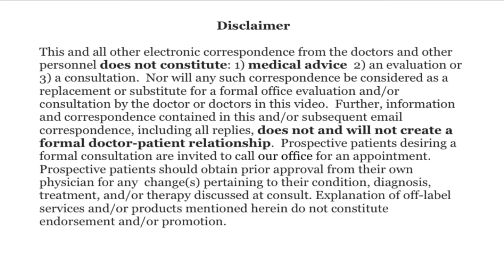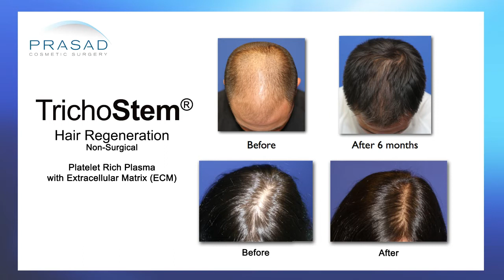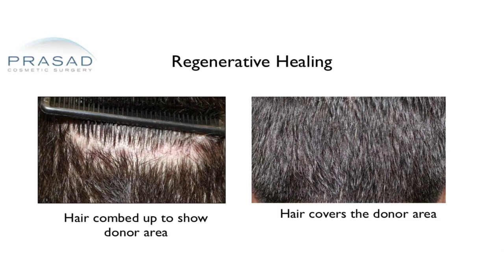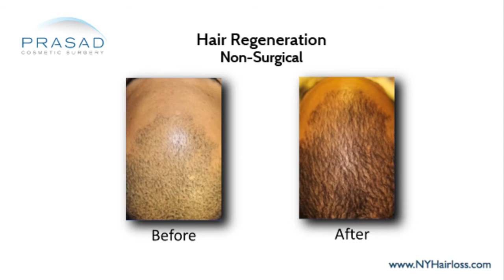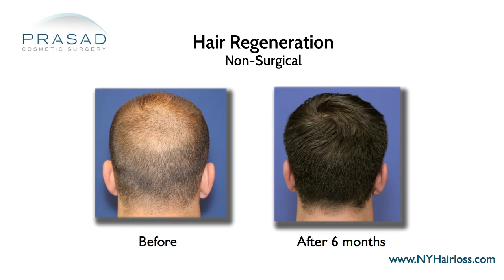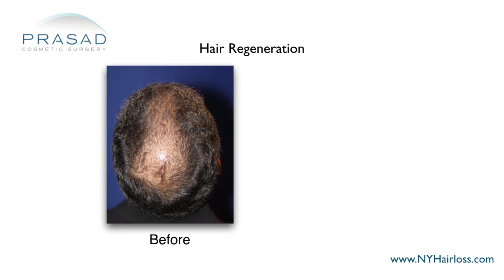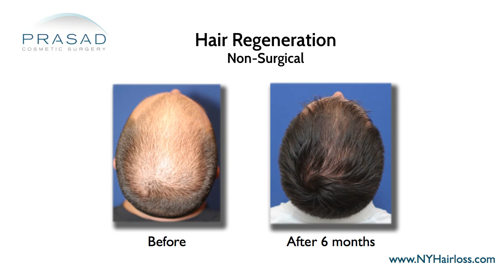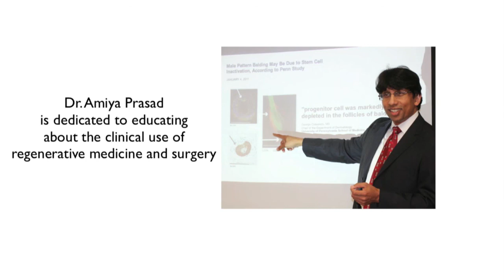Why PRP and CRP Treatment for Hair Loss have Limited Longevity, and a Treatment that Lasts Years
A man wants to know if PRP + CRP injections for hair loss is more effective than PRP alone.

New York hair restoration specialist Amiya Prasad, M.D. reviews his concerns in this video, and explains how both PRP and CRP alone have a short-lived effect on hair loss, and how PRP and ECM yields more predictable results that can last as long as 5 years:

1:09 — Dr. Prasad details his background training in cosmetic oculofacial plastic and reconstructive surgery, as well as his experience as a hair loss specialist and founder of TrichoStem™ Hair Regeneration Centers

1:39 — The development of a hair loss treatment that makes use of extracellular matrix

2:21 — The accidental discovery that extracellular matrix could thicken thinning hairs

2:42 — How many doctors initially rejected the idea of extracellular matrix and PRP as a hair loss treatment

3:07 — The introduction of CRP or cytokine-rich plasma

3:27 — How effectiveness and predictability of CRP and PRP treatments require a significant amount of testing

3:58 — Dr. Prasad talks about Hair Regeneration, a hair loss treatment system which he developed

4:33 — How PRP and CRP both have limited, short-term effect on hair loss

5:00 — How PRP was first used by oral surgeons to help with the healing of dental implants

5:23 — How the effect of PRP or CRP typically plateau after a couple of months

5:49 — How the wound-healing component of Hair Regeneration can boost the body’s ability to repair

6:52 — How one Hair Regeneration injection can sustain results for over 5 years

7:09 — Dr. Prasad discusses the stringent classification system he helped develop to diagnose patients

7:39 — How individualized hair loss treatment has a higher rate of success

7:57 — How PRP preparation is typically very simple, despite competition over better machines that produce “better preparations”

8:49 — How hair loss is not cured, but managed, and thus requires multiple tools

9:33 — The value of taking a DHT blocker as part of a hair loss treatment strategy

9:57— Dr. Prasad’s recommendation